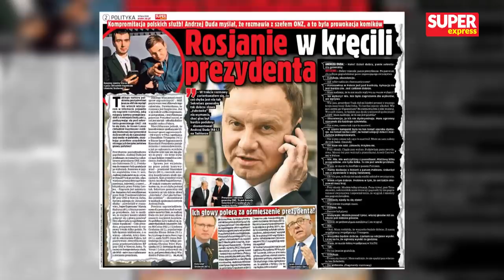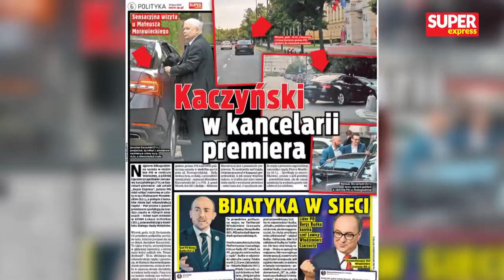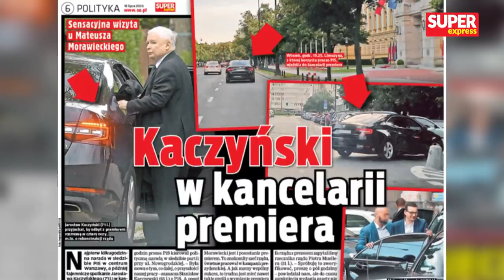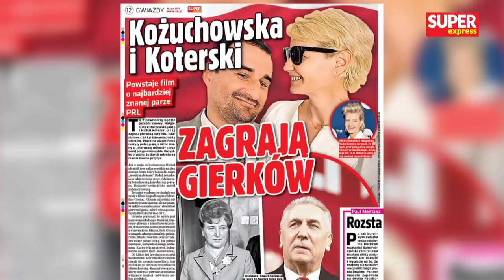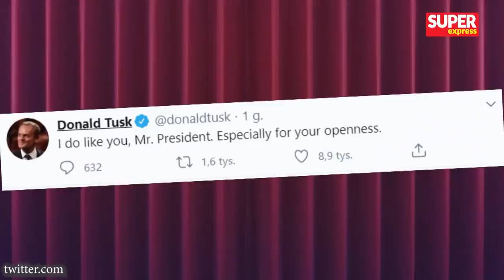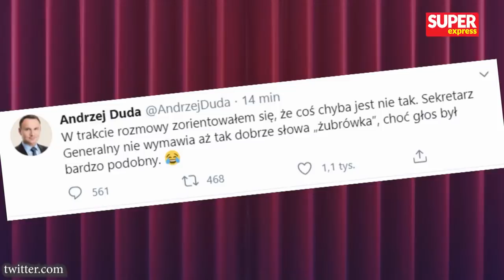Włodzimierz CIMOSZEWICZ, Michał Kobosko i dr Krzysztof Liedel [NA ŻYWO] Super Raport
Dziś w Super Raporcie m.in. Włodzimierz Cimoszewicz - eurodeputowany, były premier RP, Michał Kobosko - dziennikarz, szef kampanii Szymona Hołowni oraz dr Krzysztof Liedel